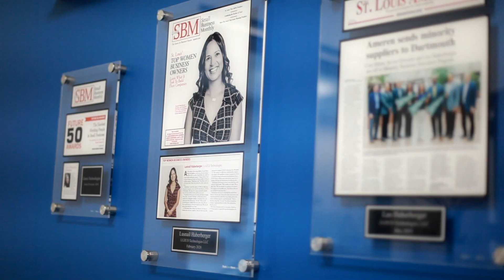Join the LUZCO Familia!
LUZCO Technologies, LLC is is an award-winning engineering firm, hiring administrative professionals, engineers, project managers and drafters with transferable skills from a variety of industries. to learn more about a career at LUZCO! @luzcotechnologies